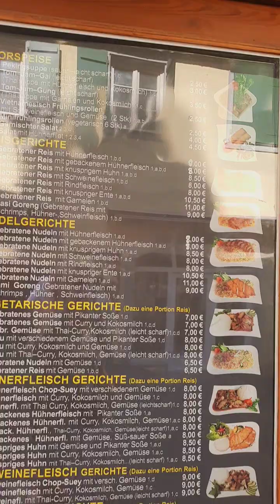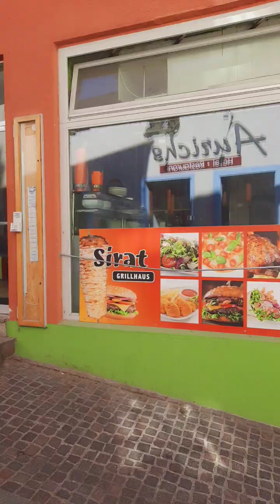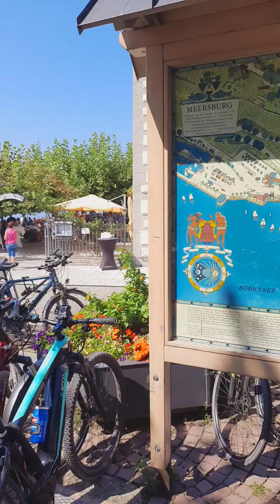C.d. miasteczka Meersburg...